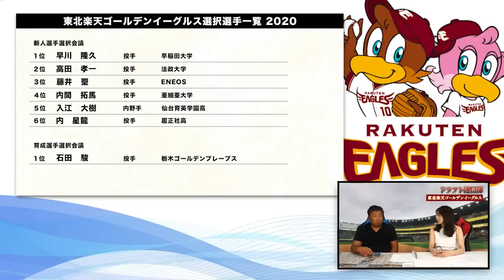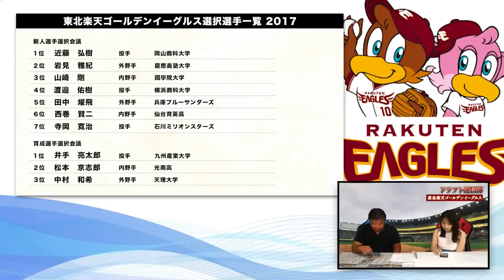【ドラフト通信簿⑤】石井監督の進退をかけた"目先優勝ドラフト"失敗すると暗黒時代突入か...高年齢化している投手陣を入れ替えする事はできるのか⁉︎【楽天編】